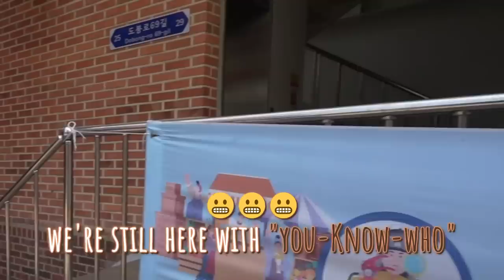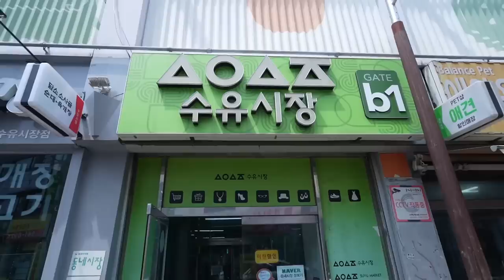🤤 Market Mukbang for UNIQUE tradtional Korean food?!-🇰🇷Street food Heaven in my neighborhood 🍢🥟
Location: [네이버 지도]
수유중앙시장
서울 강북구 노해로17길 21